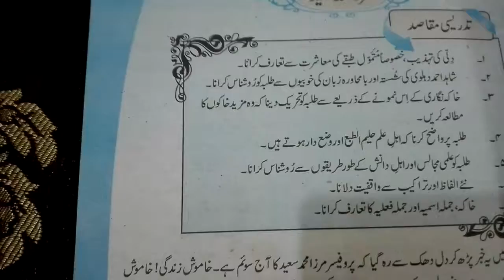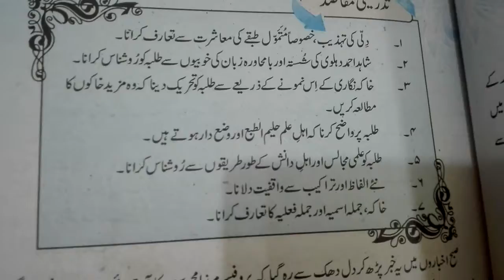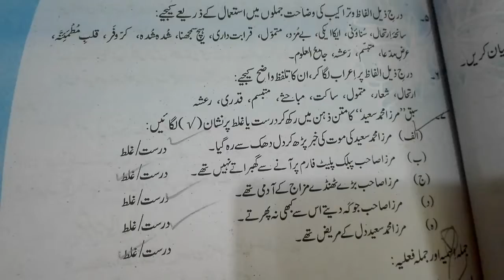Class10th, Urdu, 8june20